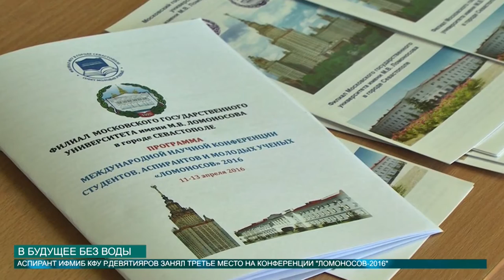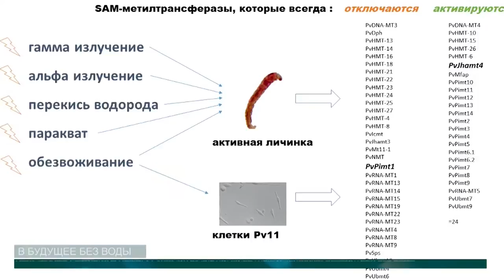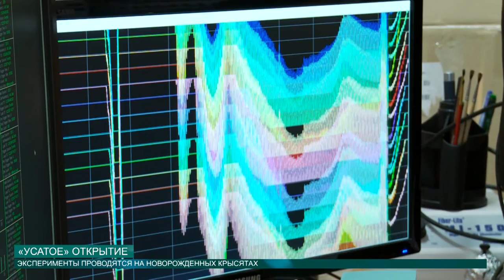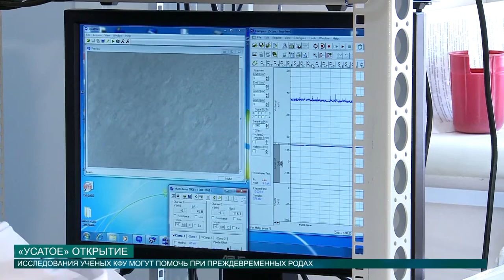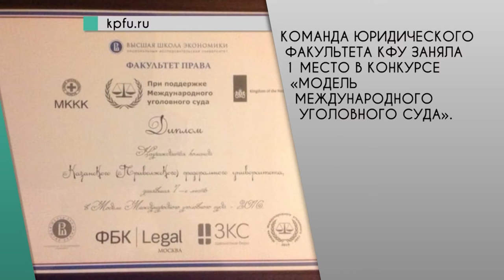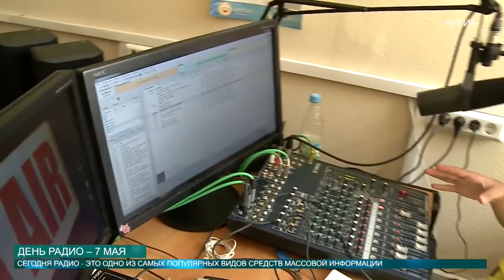Новости КФУ от 06.05.2016